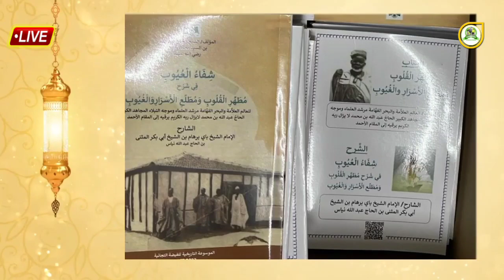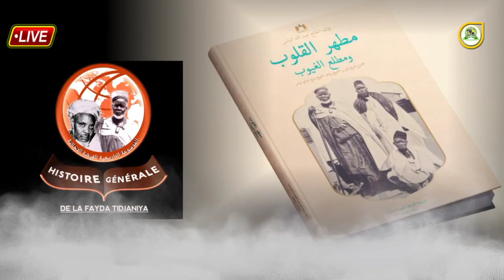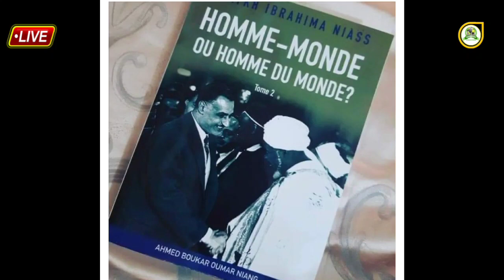Présentation du bilan d'étapes de la Commission sur l'histoire de la Fayda par Cheikh Boukar Niang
Présentation du bilan d'étapes de la Commission sur l'histoire de la Fayda pilotée par Cheikh Ahmed Boukar Oumar Niang.
Pour toute info ou appui 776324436 / 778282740